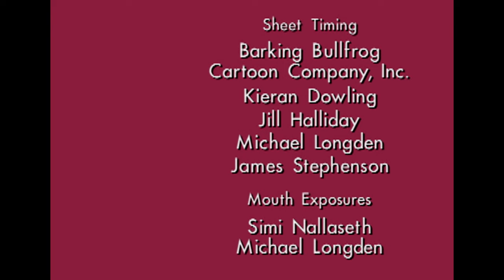PB&J Otter Full Episode! | Babbleberry Day | S1 E1 Part 2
PB&J offer to pick the babbleberries for Opal's Babbleberry Day turnovers. Determined to pick the most berries ever, they fill up an old washtub with babbleberries--but then it's so heavy they can't figure out how to carry it back home.